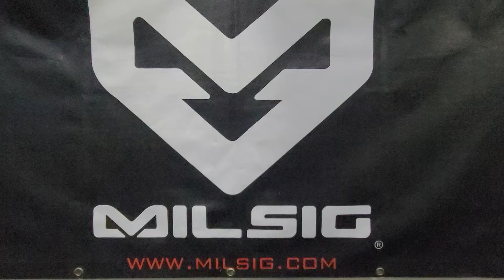如何更換槍管